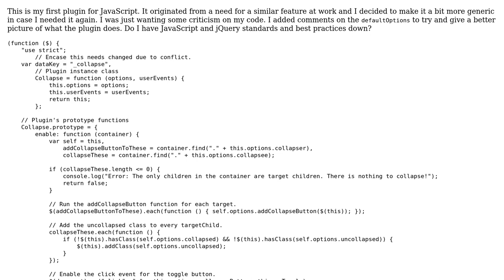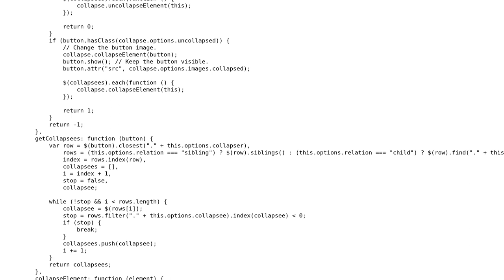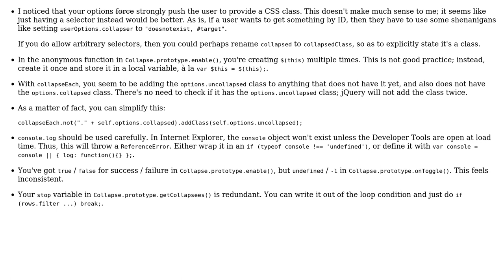Code Review: jQuery collapse/expand plugin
With thanks & praise to God, and with thanks to the many people who have made this project possible! | Content (except music & images) licensed under CC BY-SA | Music | Images & others | With thanks to user Shelby115 user Schism user 200_success and the Stack Exchange Network Trademarks are property of their respective owners. You are responsible for your own actions.